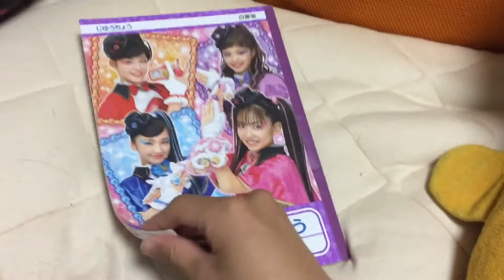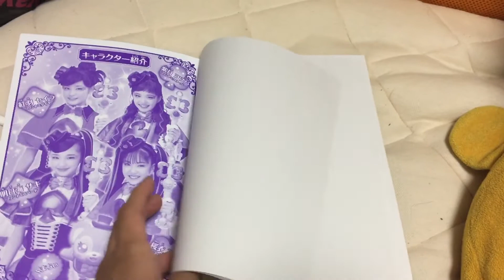アイカツ!のイラスト Vol.4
Title Video : アイカツ!のイラスト Vol.4
Date Video : 2020/6/24/Wednesday “24 June 2020”
Today Date Video : 2020/6/25/Thursday 25 June 2020”
Video Count: 173

星宮いちご / ショコラ姫 [ワリオランドシリーズ] △
霧矢あおい / ピーチ姫(ウェディングスタイル) [スーパーマリオシリーズ] △
紫吹蘭 / リーリエ [ポケットモンスターシリーズ]
有栖川おとめ / クイーンメルフル [ワリオランドシリーズ]
藤堂ユリカ / アシュリー [メイドインワリオシリーズ] △
北大路さくら / ティラミス姫 [カエルの為に鐘は鳴る]
一ノ瀬かえで / ポリーン [スーパーマリオシリーズ] △
神谷しおん / エイリーク [ファイアーエムブレムシリーズ] △
三ノ輪ヒカリ / ゼルダ姫(神々のトライフォース) [ゼルダの伝説シリーズ] △
大空あかり / ショコラ姫(大人の姿) [ワリオランドシリーズ]
服部ユウ / ユウリ [ポケットモンスターシリーズ]
氷上スミレ / フロイディア・ノイヴァール [ローゼンクロイツスティレッテ] ▽
新条ひなき / アドレーヌ [星のカービィシリーズ]
紅林珠璃 / リボンガール [ARMS] △
黒沢凛 / シーダ [ファイアーエムブレムシリーズ] △
天羽まどか / ヒルダ(ファイアーエムブレム) [ファイアーエムブレムシリーズ] △
大地のの / ジャスミン [黄金の太陽シリーズ] △
白樺リサ / ピッチャー [リズム天国シリーズ]
音城セイラ / メイプル [太鼓の達人] ▽
冴草きい / ソプラノ姫 [太鼓の達人] ▽
風沢そら / 自然王ナチュレ [新・光神話 パルテナの鏡] △
姫里マリア / ケリ姫 [ケリ姫スイーツ] ▽
音城ノエル / アルト [太鼓の達人] ▽
神崎美月 / スピリティア・ローゼンベルク [ローゼンクロイツスティレッテ] ▽
夏樹みくる / リーフ(ポケモントレーナーの女主人公) [ポケットモンスターシリーズ] △
藤原みやび / セリカ [ファイアーエムブレムシリーズ] △
栗栖ここね / モナ [メイドインワリオシリーズ] △
堂島ニーナ / ポーラ [MOTHERシリーズ] △
花輪やよい / どんべ [新・鬼ヶ島] △
波照間みなみ / クマトラ [MOTHERシリーズ] △
荒灘はづき / リンクル [ゼルダの伝説シリーズ]
モニカ・キキィ / ヒルダ姫(神々のトライフォース) [ゼルダの伝説シリーズ] △
光石織姫 / ドロテア [ファイアーエムブレムシリーズ] △

△のマークが付いてるのはスマブラSPのスピリッツ一覧に出ているものと◇のマークが付いてるのは任天堂のキャラクター以外とするスマブラSPのスピリッツ一覧に出ているものであり、▽のマークが付いてるのはスマブラSPのスピリッツ一覧にも出ておらず特に任天堂ではないとされるゲストキャラクターのものとされております。マーク無しはスマブラSPのスピリッツ一覧に出ていない唯一の任天堂のキャラクターである。衣装違いは◎のマークが付きます。